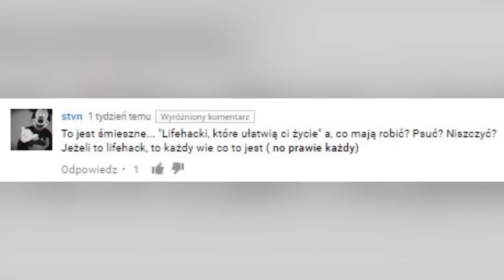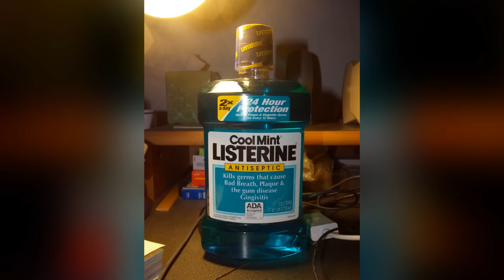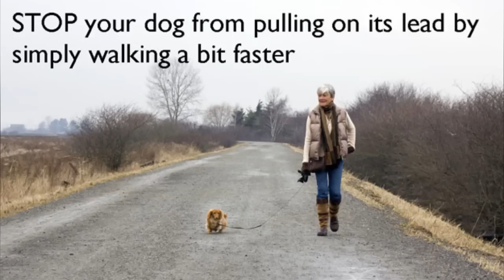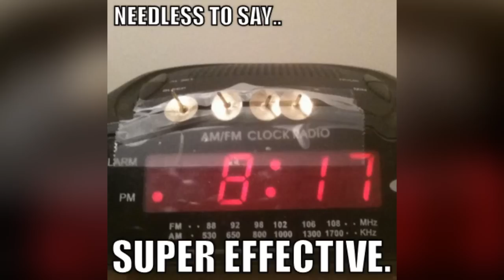10 lifehacków, które UTRUDNIĄ ci życie, cz. 2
W komentarzach pod odcinkami z serii „10 lifehacków, które ułatwią ci życie” niektórzy widzowie często mądrzą się: "10 lifehacków, które ułatwią ci życie, a są jakieś lifehacki które utrudnią życie?”, „To jest śmieszne... Lifehacki, które ułatwią ci życie, a, co mają robić? Psuć? Niszczyć?”. Niech odcinki z tej serii, posłużą wam za idealny przykład, że owszem, lifehacki mogą utrudniać życie. Tak jak hakerzy komputerowi nie koniecznie muszą włamywać się na czyjeś strony i siać zgorszenie. Wielu z nich pracuje np. jako specjaliści od bezpieczeństwa komputerowego. Także, zapraszam was na kolejny już odcinek z serii „10 lifehacków, które zdecydowanie UTRUDNIĄ wam życie”. Podobnie jak poprzedni, i ten potraktujcie jako przestrogę, że nie warto wierzyć we wszystko, co znajdziecie w internecie.

Tytuły alternatywny: Anty lifehacki, które utrudnią ci życie, 10 anty lifehacków, które nie ułatwią ci życia

Scenariusz: Jacek Makarewicz
Lektor: Jacek Makarewicz
Montaż: Jacek Makarewicz

Muzyka w tle:
Big Wheel (biblioteka YouTube)

Pozdrawiam,
Jacek Makarewicz